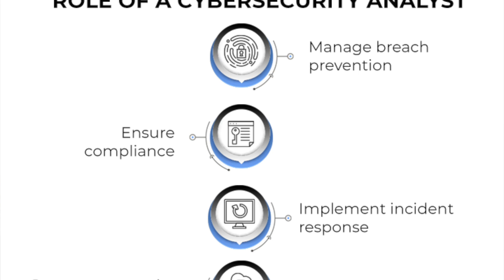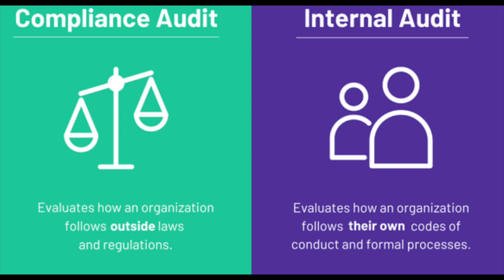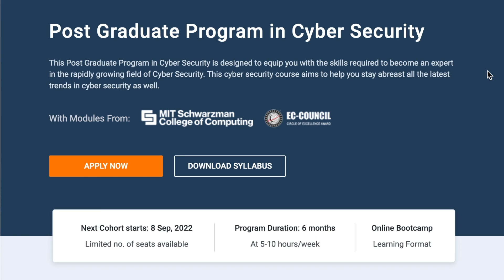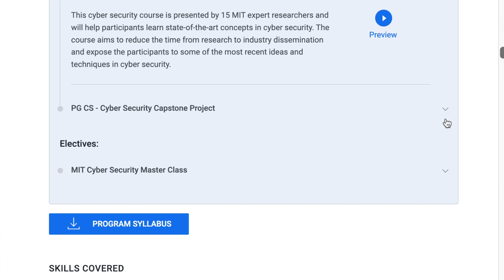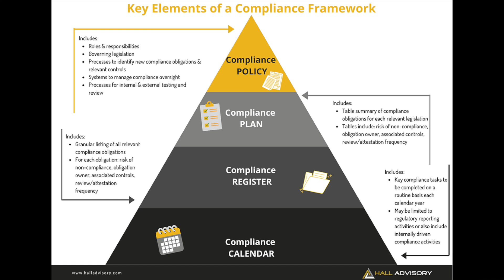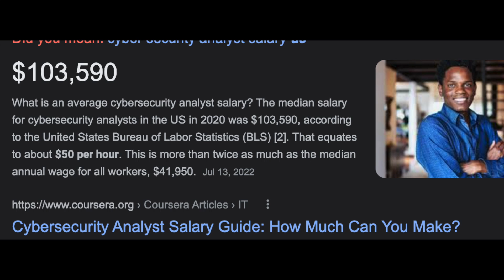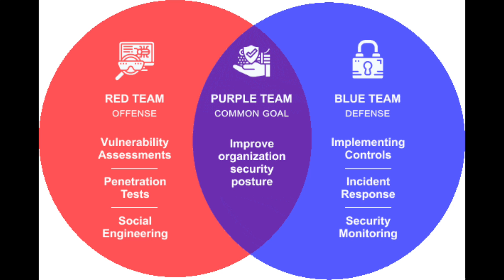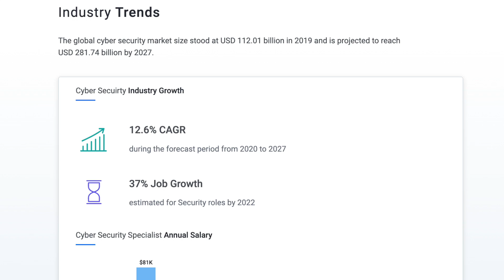What does a Cybersecurity Analyst Do: How to become a Cyber Security Analyst?Salary, Skills, Roadmap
In this video, we’ll be covering tips on how to become a cyber security analyst starting with what is a cyber security analyst and what do they do. We will also be covering the skills and tools needed for a cyber security analyst role and how to learn those skills. Another important factor is how much a cyber security analyst gets paid and the career roadmap and outlook of a cyber security role. This video will give you everything you need as well as tips and tricks to prepare for a cyber security analyst role and why you should become a security analyst.

Amazon favorites:

Timestamps:
What is a Cyber Security Analyst (0:00)
How to Become a Cyber Security Analyst (2:39)
Skills Needed as a Security Analyst (6:27)
Cyber Security Analyst Salary (8:14)
Career Roadmap for a Security Analyst (9:22)
Why Should You Become a Cyber Security Analyst (10:55)